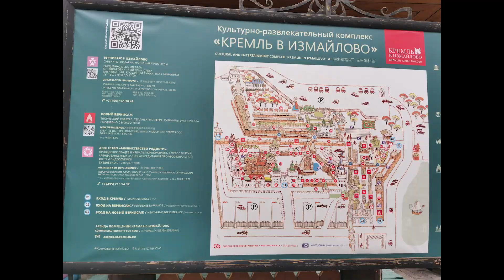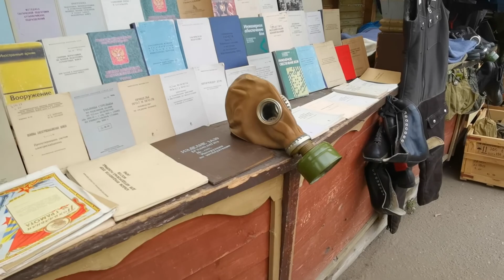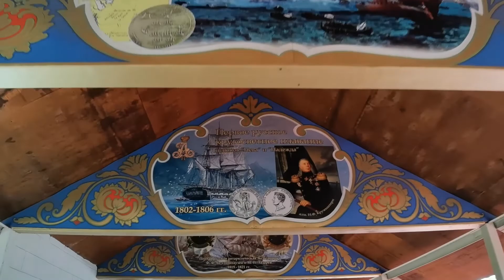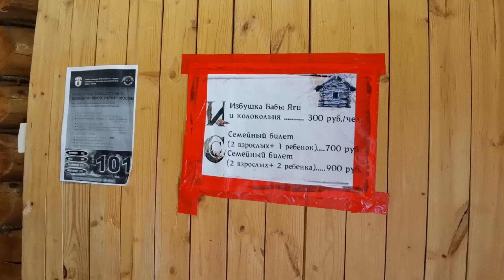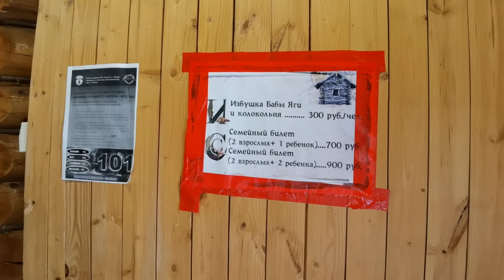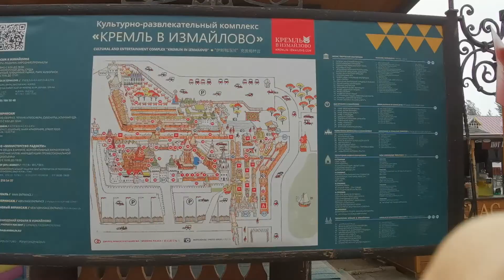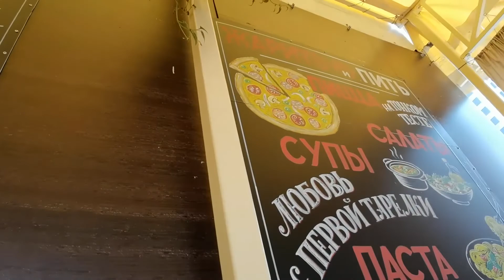Я В ВОСТОРГЕ ТАКОГО НИГДЕ НЕ ВИДЕЛА ИЗМАЙЛОВСКИЙ КРЕМЛЬ МОСКВА 2022 БЛОШИНЫЙ РЫНОК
Всем привет!

Видео о моем мини-путешествии выходного дня. Еду во Владимир на праздник, добираюсь через Москву. На двухэтажном поезде еду впервые, необычные наблюдения, с которыми я рада поделиться с вами в своем видео. Немного поснимала город Канаш во время стоянки с высоты надземного пешеходного перехода.Во время ожидания поезда - Ласточку во Владимир, решила погулять в Черкизовском парке. Наснимала для вас красоты с пруда и парка. И мчу на Ласточке во Владимир. Приехали во Владимир, решили дойти до гостиницы пешком и посмотреть другой Владимир, не центр города. Но чтобы не опоздать на праздник, на который мы ехали, решили все-таки взять такси, потому что времени оставалось немного до начала мероприятия. Но немного видов города удалось снять. Мы остановились в гостинице Князь Владимир, сняла вам рум тур.

На следующее утро. мы поспешили уже в обратную сторону, возвращаемся в Чебоксары. Но перед электричкой в Москву решили прогуляться по моим любимым местам в городе Владимир. Неотразимые виды и смотровые площадки города Владимир.
На железно-дорожном вокзале музей.
А в Москве мы забежали посмотреть на Измайловский Кремль на пару минут. а провели там несколько часов. Я в восторге! Рекомендую это место к посещению, если любите красоту, как я.

Дата съемки – август 2022 года.